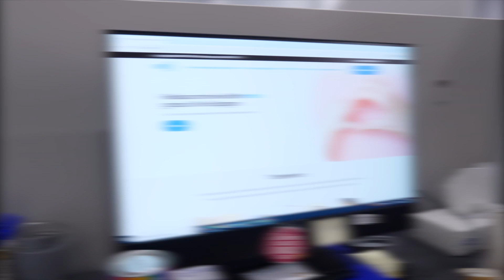IVI Valencia: Découvrez notre clinique avec la Dre Celada, gynécologue des patients francophones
Nous visitons la IVI Valencia avec la Dre. Paula Celada, gynécologue des patients francophones. Nous réalisons des traitements de PMA avec don d'ovules avec un taux de réussite d'environ 100%

Si vous voulez avoir plus d’informations sur la PMA à IVI consultez dans ce lien les questions les plus fréquentes

Pour plus de renseignements, n’hésitez pas à contacter personnellement notre équipe